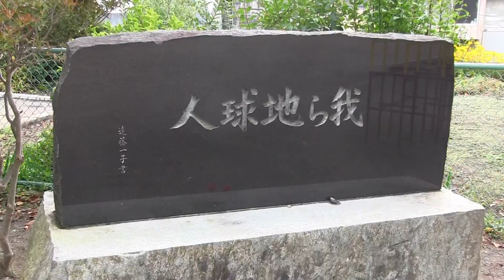杉の子保育園が新しくなります！ 工事安全祈願祭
杉の子保育園の新築工事に向けて安全祈願祭が行われました。園舎は現在の建物の裏に建設されて来年の3月に完成予定です。4月からは新しい杉の子保育園で子ども達の歓声が聞こえてくるはずです。